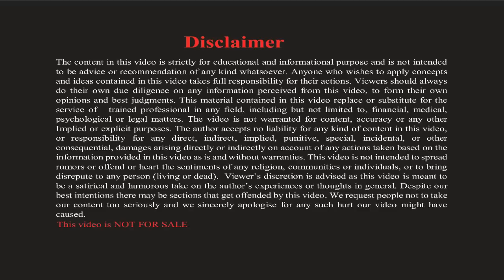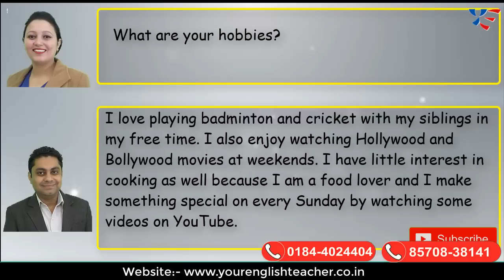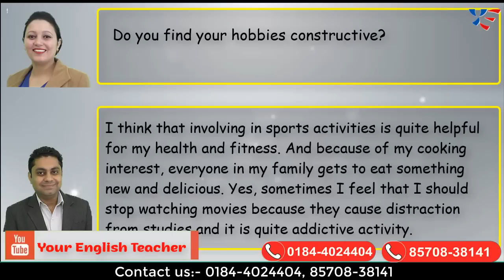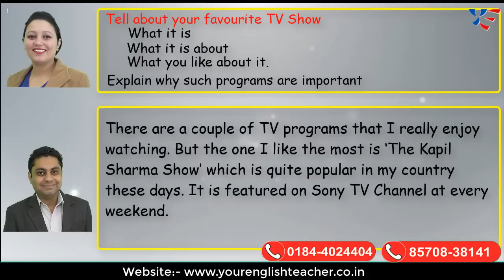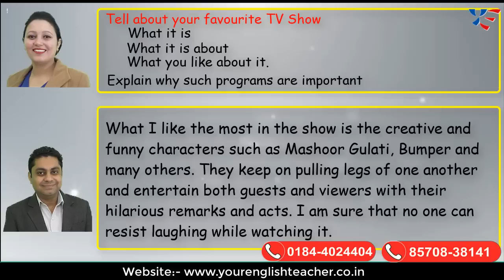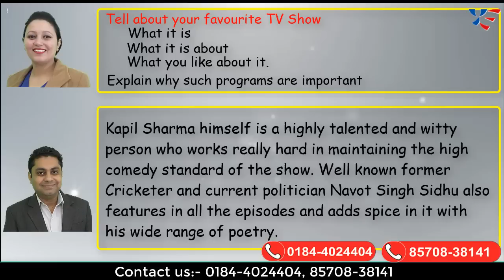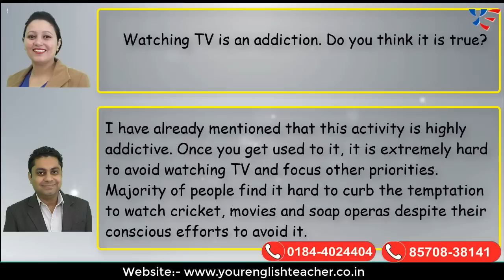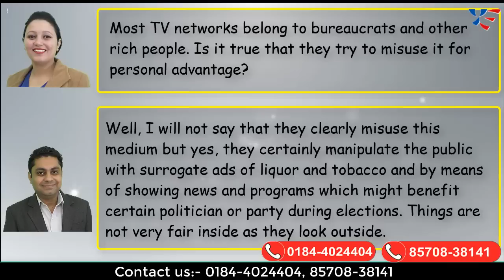Band 8 IELTS Speaking | Cue Card - Favourite TV Show | IELTS Interview Sample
This is a sample 8 Band IELTS Speaking Interview accompanied by full English Subtitles. It is not a real Interview.
Watch and give your comments in case you feel it deserves 7 band, 7.5 band or 8.5 band.

liz ielts
simon ielts